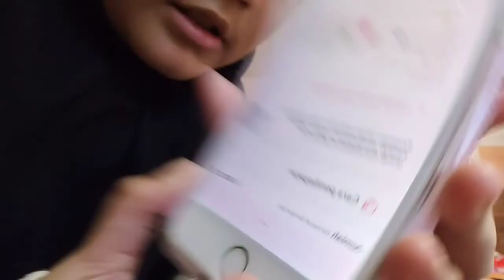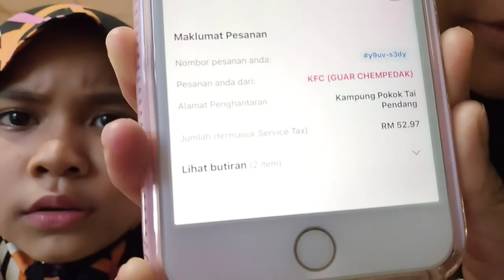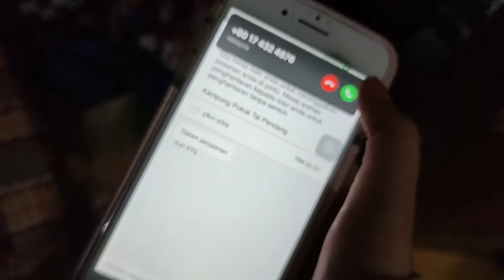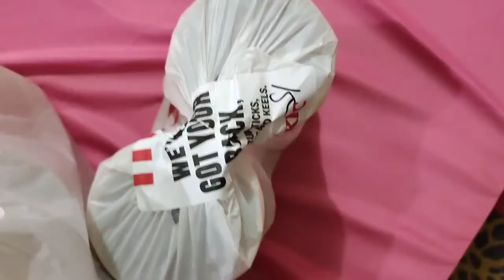FIRST TIME ORDER KFC PEDAS NYONYA DARI FOOD PANDAA !!! 🍭